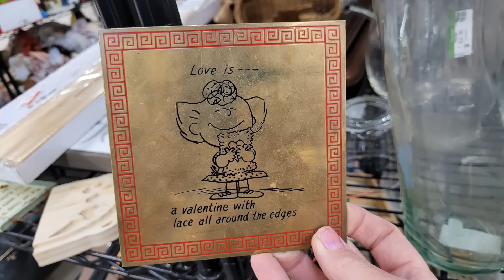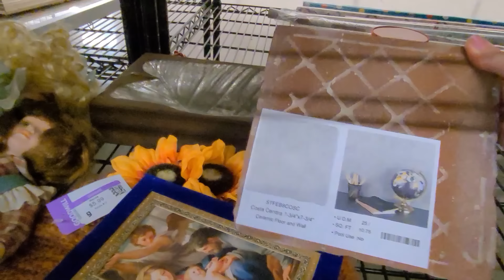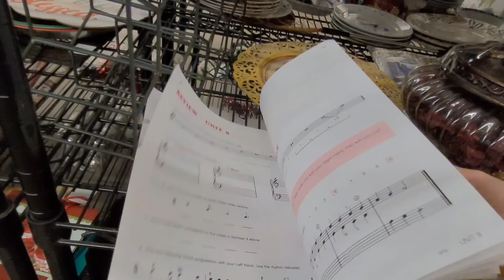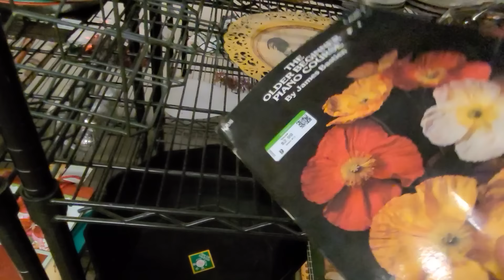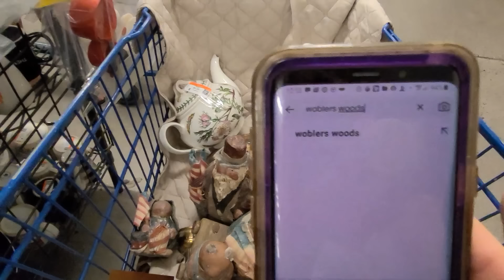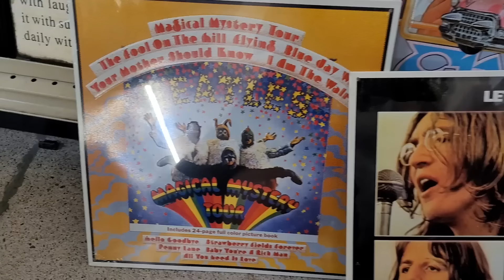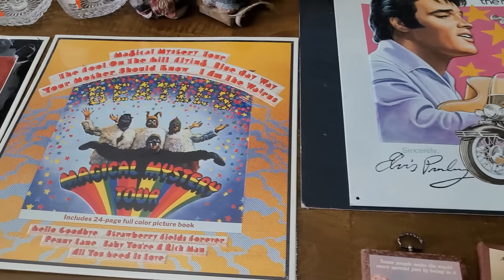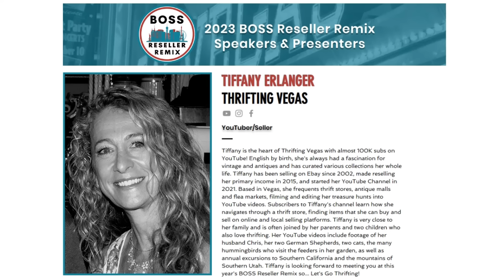We FILLED A GOODWILL CART in 60 MINUTES! / I FOUND IT! / I HAVEN'T SEEN THESE IN YEARS! / THRIFTING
Its absolutely FREE and you will receive notifications and be among the first to see my newest videos as they premier here on YouTube! Thank you so much, your support helps my channel grow and now that I'm so close to reaching 100K subscribers, I'm thrilled to have you along on my journey!
SIGN UP AND GET $15 TO SPEND ON WHATNOT WITH THIS

SAVE THE DATE FOR THE BOSS RESELLER REMIX! If you can't join us in person, get $10 OFF your VIRTUAL TICKET to the BOSS RESELLER REMIX, October 16-19, 2023, WITH CODE: THRIFTLV

I couldn't believe it when I saw the box! I haven't seen this set  in years, wait until you see it put together!  Let's go thrifting and find out what it is!

Its early Sunday morning and Miley and I are at my favorite Goodwill on Cheyenne and Rainbow. This time I have my Thrifting Vegas Balnket and my reuseable shopping bags all ready to go. Starting with the first aisle treasures start flowing into my cart and it fills up really quickly! Thrift with me and learn what to bolo and what to leave on the shelf, and why.  Stay to watch my haul where I show you everything I found, what I paid and what I expect to get for it. Please don't forget that you can BUY DIRECTLY from my HAUL. Sometimes I find something I absolutely love, but almost all of the items you see in my haul are for sale.  Please don't wait, I get hundreds of emails a day! If you would like to purchase something, please send me your offer (plus shipping to your zip code) in an email with your mailing address, Paypal email, and a description, timestamp or screenshot of the item you would like to purchase, to .

After the haul, stay to watch BONUS FOOTAGE of Bear and Rio playing ball, and the beautiful hummingbirds in our yard. If you haven't had a chance to watch my new You Tube Shorts, please check out my HOW TO... playlist below!  I release a Short every Tuesday! Now, join me, Tiffany, at Thrifting Vegas and... Let's Go thrifting!

Get $10 off your first order at Stickermule with my code!